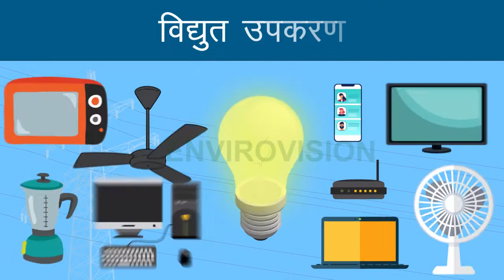Indira grah jyoti yojna infographic